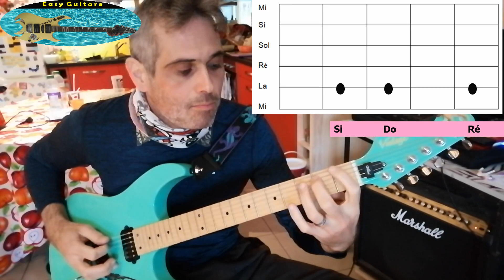Tuto Guitare : Comment faire les barrés#03 / Les notes sur le manche 6e et 5e cordes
Bonjour et bienvenue sur EasyGuitareNow.

Chaîne de tutos express sur la guitare, la musique et la COMPO !

Un tuto simple et applicable de suite dans lequel on commence à apprendre les notes sur le manche, eh oui ! De manière simple hein ;)

Likez, partagez et abo :)

A de suite

Si tu veux rejoindre une page Facebook pour les débutants ouvert à tous :

BAD